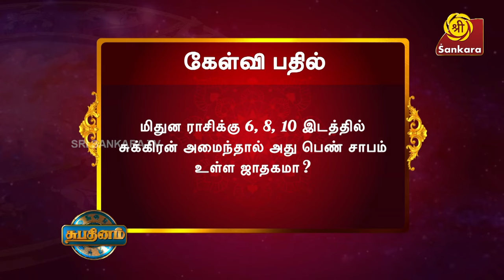மற்றவர்களிடம் வீண் விவாதங்களை தவிர்ப்பது நல்லது | Rasipalan 02 08 2024